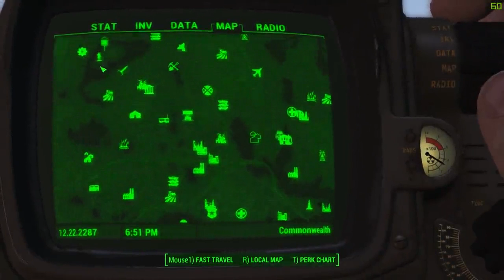Fallout 4 - Warwick Homestead: Greenskins | Kill the Super Mutant at Atomatoys Factory | Gameplay 37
Talk to settlers at Warwick Homestead, 2. Kill the Super Mutant at Atomatoys Factory, 3. Report your Success to Settlers at Warwick Homestead, 4. Talk Preston Garvey.